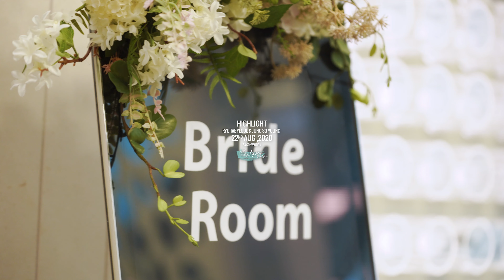[화이트모티브]63컨벤션 웨딩-웨딩영상, 웨딩DVD, 본식DVD, 본식영상, 웨딩필름, 하이라이트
사랑스러움 가득한 신부님

미소에 사르르 녹아들듯

아름다운 신부님을 더 아름답게...

Filmed by whitemotif